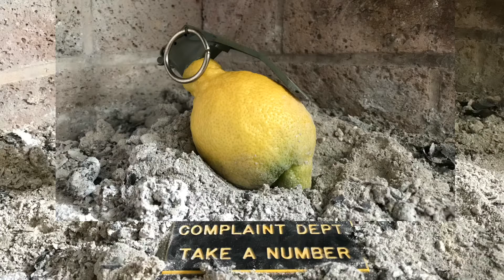PUBG LemoNades Bedtime Stories “Goldilocks & the 3 ... NO. 1 Angry Bear!”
Spawn island gifted Bear Mask alters Recon.Firefly’s ego. And Boy!! Doesn’t he EMBRACE it!!!